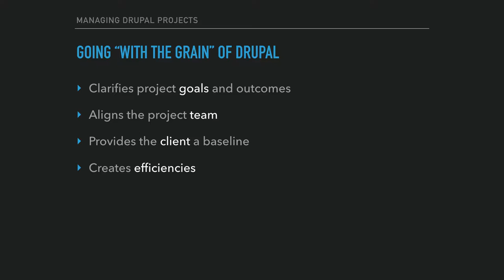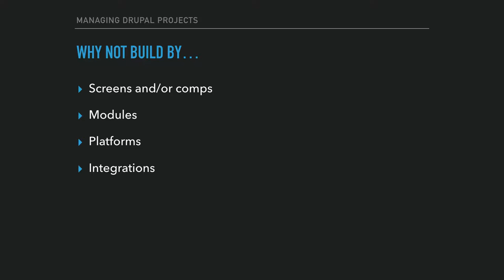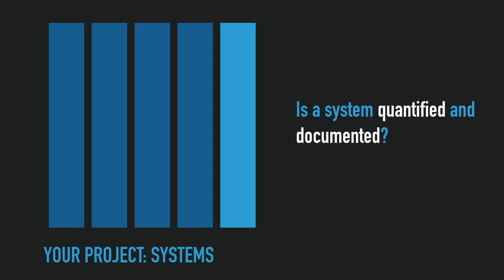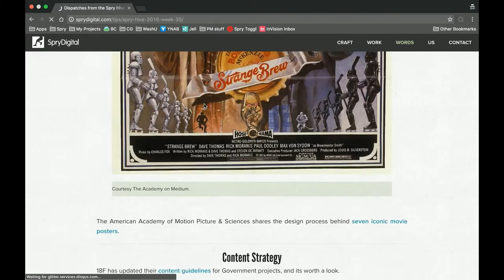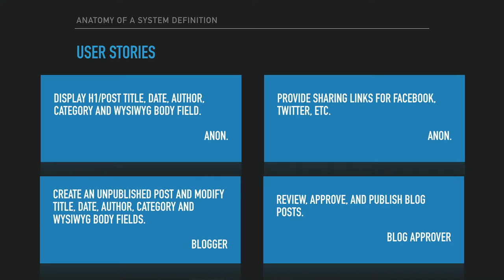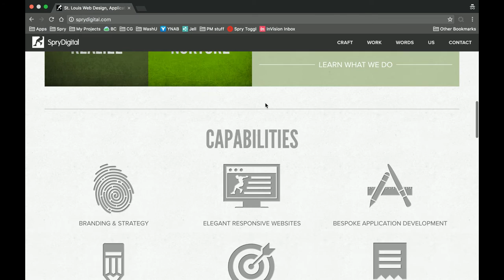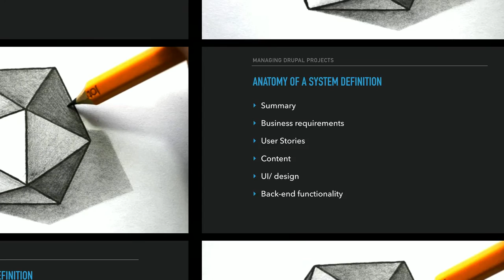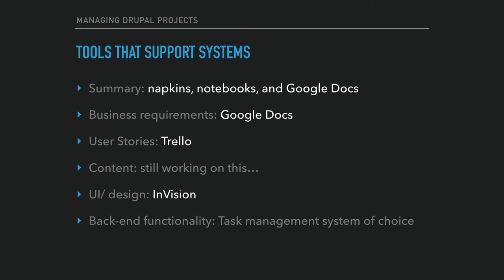Managing Drupal Projects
By: Simon Yost, Spry Digital

Managing complex Drupal projects by breaking them into functional pieces—I call those pieces "systems".